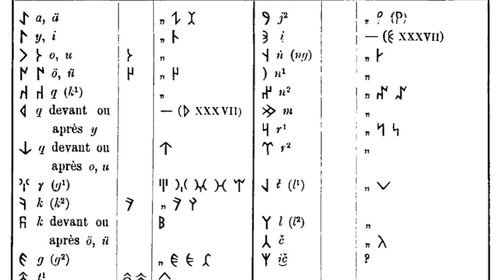"BENTENG" UMAT ISLAM DI EROPA || NEGARA YANG TERLETAK DI DUA BENUA || FAKTA UNIK NEGARA TURKI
Republik Turki, adalah sebuah Negara kesatuan, yang politiknya, menganut sistem presidensial, di kawasan Eurasia. Wilayahnya, terbentang dari Semenanjung Anatolia di Asia Barat Laut, hingga daerah Balkan di Eropa Tenggara. Turki, berbatasan dengan Laut Hitam di sebelah utara; Bulgaria di sebelah barat laut; Yunani dan Laut Aegea di sebelah barat; Georgia di timur laut; Armenia, Azerbaijan dan Iran di sebelah timur; Irak dan Suriah di tenggara; dan Laut Mediterania di sebelah selatan. Laut Marmara, yang merupakan bagian dari Turki, digunakan untuk menandai batas wilayah benua Eropa dan benua Asia, sehingga Turki dikenal sebagai Negara transkontinental.
Bangsa Turki, mulai bermigrasi ke daerah yang dinamakan Turkish, pada abad ke-11. Proses migrasi ini semakin dipercepat, setelah kemenangan Kesultanan Seljuk, melawan Kekaisaran Bizantium pada pertempuran Manzikert. Beberapa Beylik (atau Emirat Turki), dan Kesultanan Seljuk Rûm, memerintah Anatolia, sampai dengan invasi Kekaisaran Mongol. Mulai abad ke-13, beylik-beylik Ottoman, menyatukan Anatolia dan membentuk kekaisaran yang daerahnya, merambah sebagian besar Eropa Tenggara, Asia Barat, dan Afrika Utara. Setelah Kesultanan Utsmaniyah runtuh setelah kalah pada Perang Dunia I, dan masalah internal (seperti pemberontakan Gerakan Turki Muda, dan Pemberontak bangsa Arab), sebagian wilayahnya diduduki oleh para Sekutu, yang memenangi Perang Dunia pertama. Mustafa Kemal Atatürk, kemudian mengorganisasikan gerakan perlawanan melawan Sekutu. Pada tahun 1923, gerakan perlawanan ini berhasil mendirikan Republik Turki Moderen, dengan Mustafa Kemal Atatürk, menjabat sebagai presiden pertamanya.

Channel Pemuda Pedesaan menyajikan konten-konten yang bersifat mendidik untuk para penonton. Jika ada hal-hal yang dianggap mengandung sara, kami tidak bermaksud untuk mengarahkan penonton ke arah tersebut karena hal tersebut tidak sesuai dengan marwah channel ini yang tujuannya adalah memberikan edukasi yang positif terhadap penonton. Jangan terpaku dengan judul maupun thumbnail karena itu hanyalah pemanis semata. Segala yang menyangkut tujuan dari channel ini adalah apa yang kami sampaikan dalam video. Terima kasih!